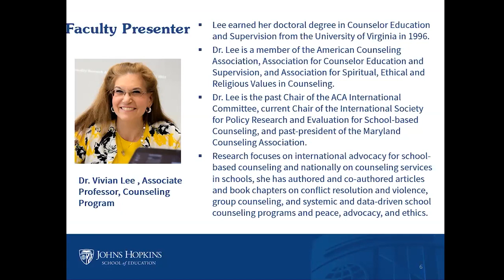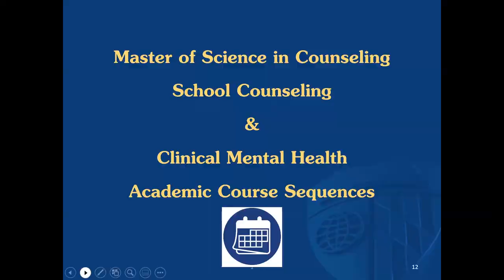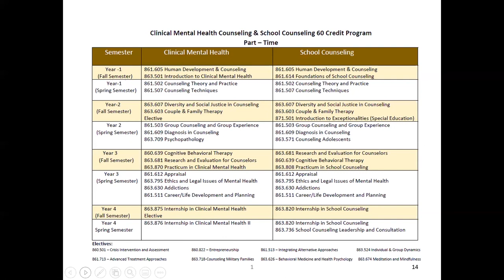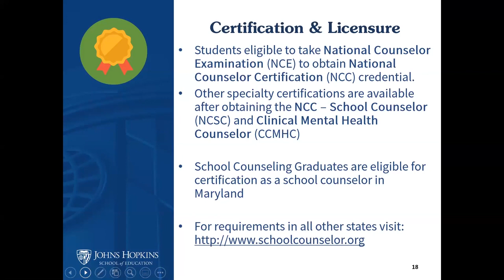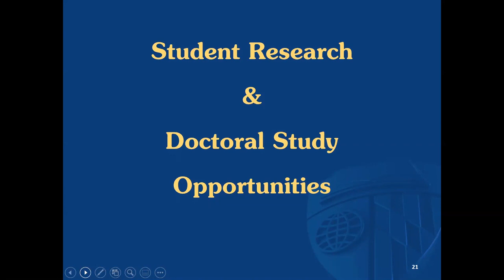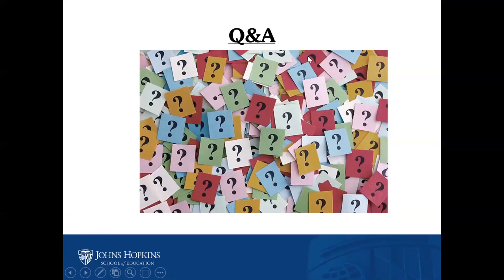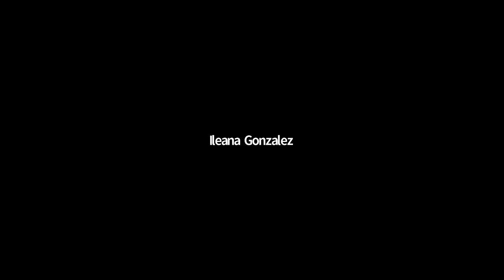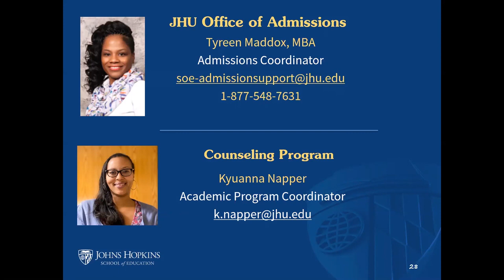Counseling Programs Virtual Webinar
This virtual webinar on the Counseling programs at the Johns Hopkins School of Education will provide an overview of JHU SOE, the curriculum, and opportunities as a JHU SOE graduate student. In addition, an admissions representative will discuss application requirements, funding, studying at JHU SOE, and more.